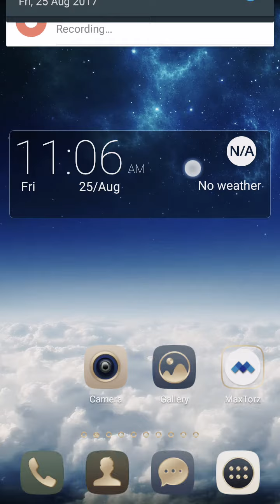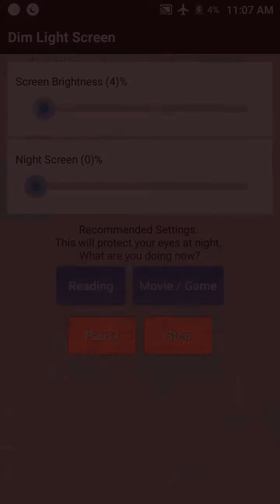protect your eayes from Blue light from phone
protect your eayes from Blue light from phone you cane safe your eayes from mobile on night mode light is both good and bad for our eyes. Portion of blue light that emits from the sun at day light is good for our eyes. But the blue light that comes from digital devices and CFLs are very hardful for the retina. Study shows that use of LED will be 90% by 2020.